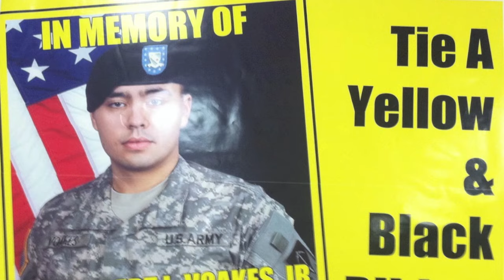Spc. Robert L. Voakes Jr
Escort of United States Army Specialist Robert L. Voakes, Jr. as he returns home.